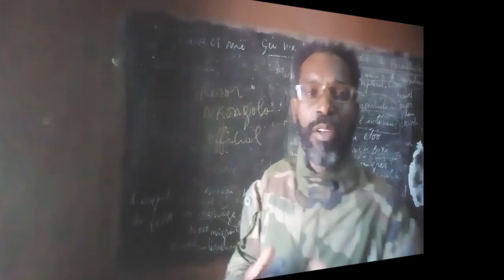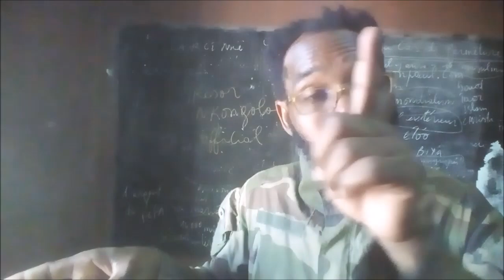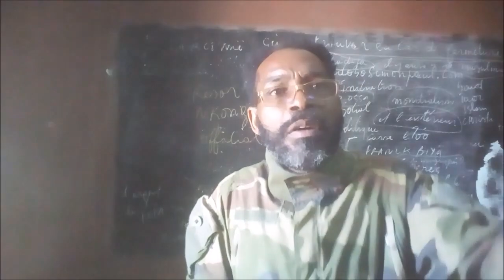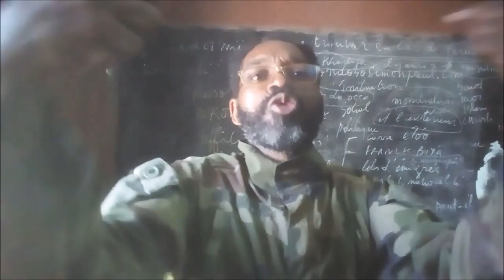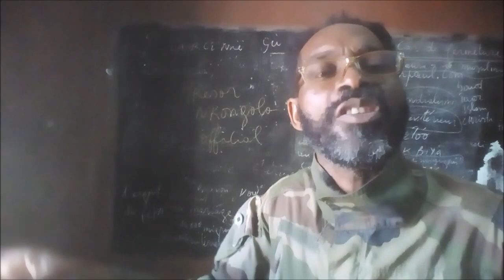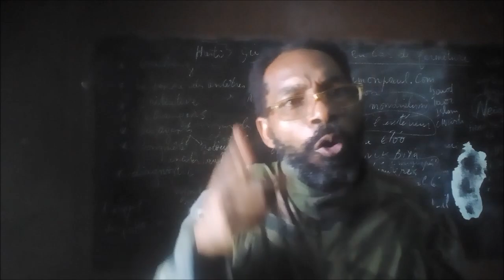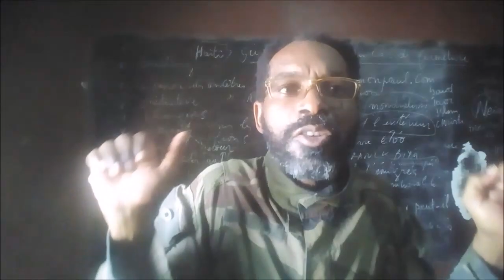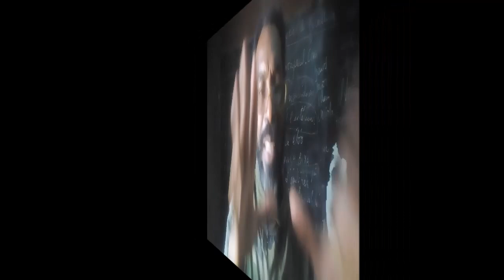DES CHRÉTIENS DE RDC MANIFESTENT POUR ISRAËL - TOGO, KENYA ET RDC ONT CONDAMNÉ LE HAMAS